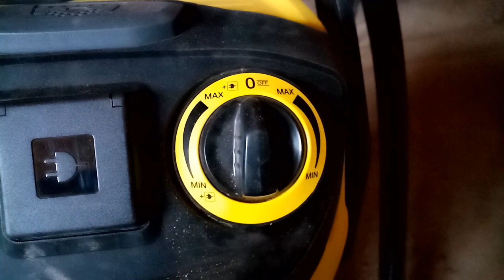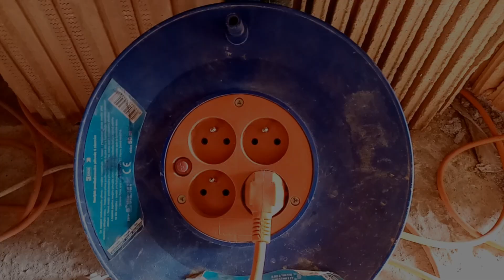Test Kärcher WD 6 Premium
Test a stručný návod průmyslového vysavače Kärcher WD 6 P Premium.